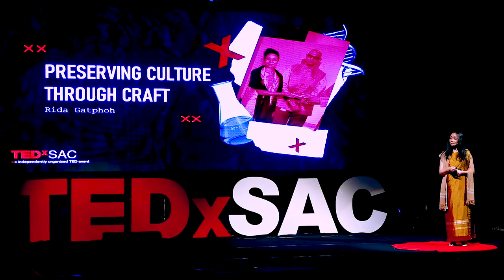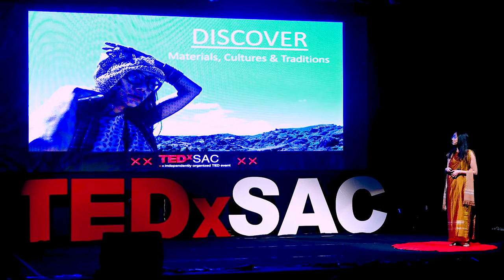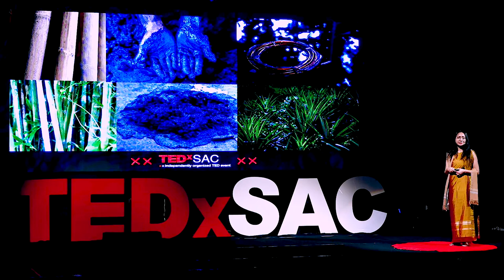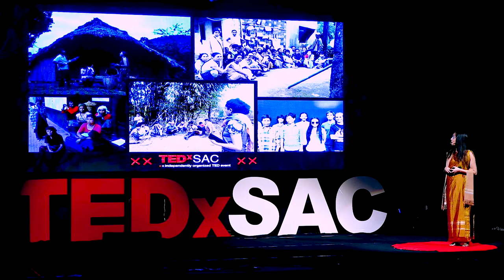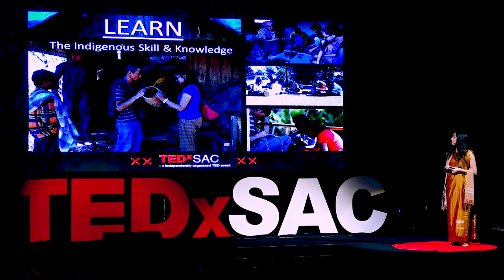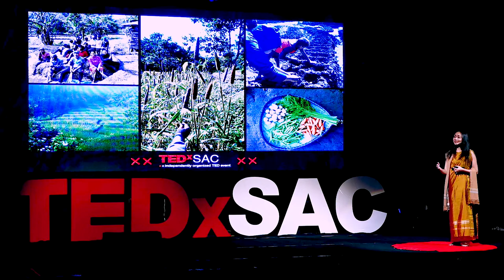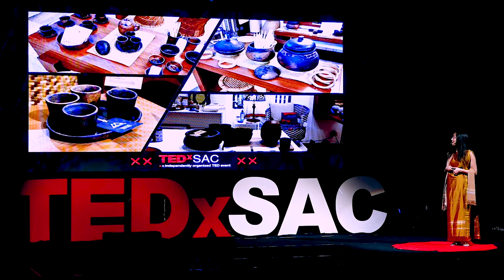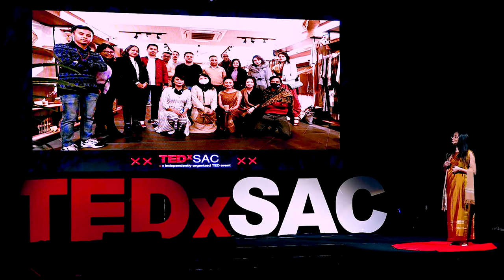Preserving culture through craft | Rida Gatphoh | TEDxSAC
Sometimes the best way to discover the unknown is to break into the other side and experience it for oneself.

Her journey began in the hills and clouds of Meghalaya and moved to the busy streets of Mumbai. After a decade of working, she realized that the corporate world wasn’t her calling. Her one step into the unknown was a giant leap into the known.
Rida Gatphoh is a NIFT graduate and the founder of Dak_ti Crafts, a sustainable range of products with the intention to preserve the rich heritage and adept craftsmanship of Meghalaya. Dak-ti Crafts emphasises zero-waste, minimalistic designs and is applauded for its sustainability and consideration to preserve the livelihoods of local artisans. Ms Gatphoh has also been an Assistant Professor at NIFT, Shillong and has earned prestigious titles and awards, such as Pupul Jayakar Craft Design Award 2021 by IICD and National Entrepreneurship Award 2019 from Ministry of Skill Development & Entrepreneurship by GOI, to name a few. This talk was given at a TEDx event using the TED conference format but independently organized by a local community.